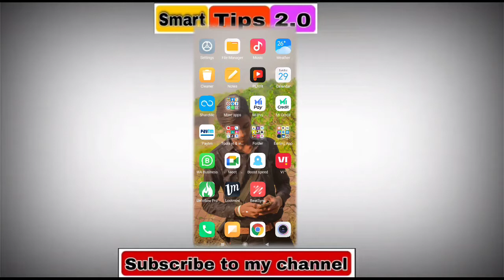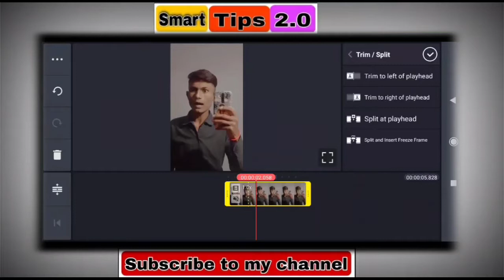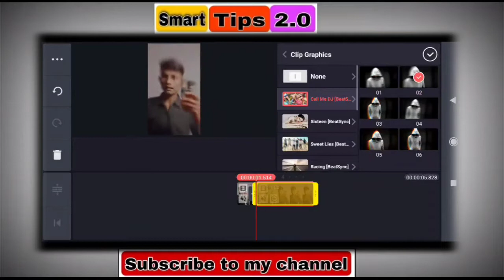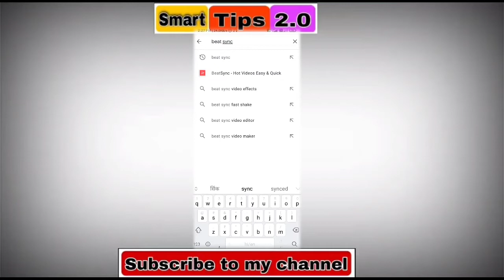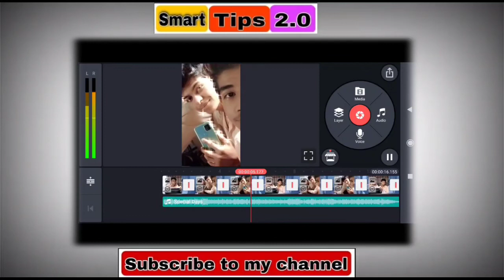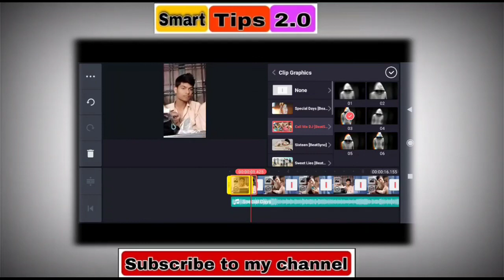How to Add Shake Effect in Kinemaster || Kinemaster Shake and Slow Motion Tutorial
Hello Friends,

My Gear :-

hashtag.

account.

instagram best followers app
free fire
how to add shake effect in kinemaster
pubg montage
ff
in telugu
malayalam
in tamil
like colonel
ff montage
montagee
how to add shake effect in video
shake effect in kinemaster
tiktok shake effect tutorial
best shake effect app in android
tiktok video me shake effect kaise lagaye
shake effect tutorial
tiktok shake and bounce effect tutorial
shake effect
kinemaster tutorial
effect tutorial
shake transition
tiktok trending tutorial
shake and slow fast motion transition
tiktok video kaise banaye
slow mo app
learn to edit
kinemaster shake and slow motion tutorial
kinemaster tutorial
shake effect tutorial
shake transition
effect tutorial
slow-fast motion app for android
tiktok tutorial
bounce transition
tiktok trending tutorial
slow mo app
instagram reel video ko shake effect kaise lagaye
reels par effect kaise lagaen
instagram reels video me effect kaise dale
reels video editing shake effect
reels pe i phone effect kaise dale
shake effect video kaise banaye
reels video editing effects
how to make shake effect instagram reel video
reel video kaise edit kare
instagram reels par effect kaise kare
instagram reels effect video kaise banaye
montage effect kinemaster
beat shake effect like 777 on kinemaster
how to make montage like nm kinemaster
screen shake effect in kinemaster
how to make shake effect like 777
4 in one outer effect for pubg montage video
how to make super shake effect
how to make beat shake effect like 777
bouncing and dancing effect for montage
slowmo montage in kinemaster
777 beat shake tutorial on kinemaster
how to make slowmo monatage kinemaster
kinemaster shake effect